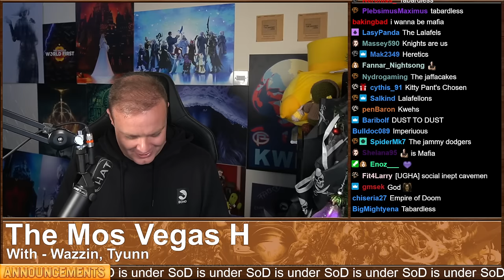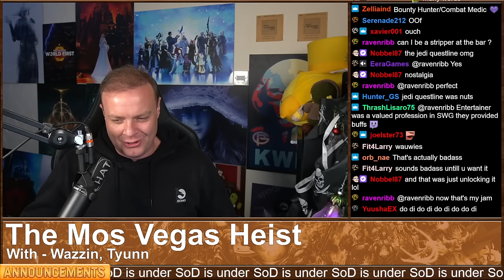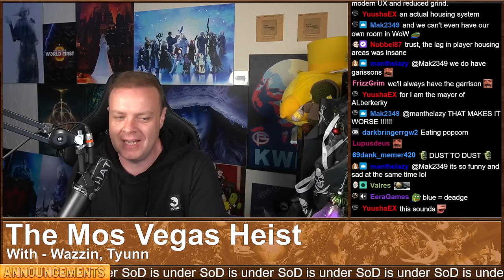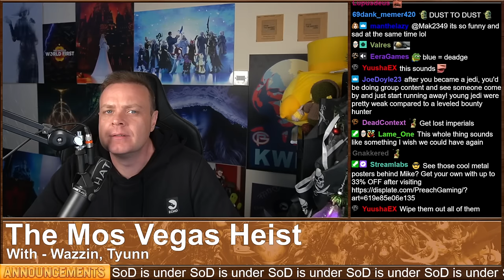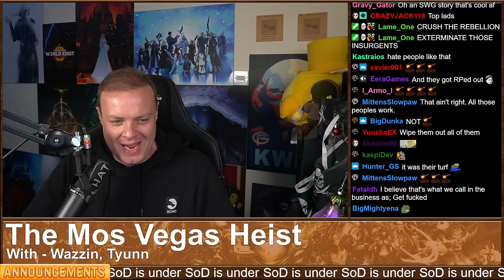Drama Time - Party at the Tower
00:00 - Intro
03:31 - Party at the Tower
21:59 - The Mos Vegas Heist
37:18 - When the Raid Boss Discriminates